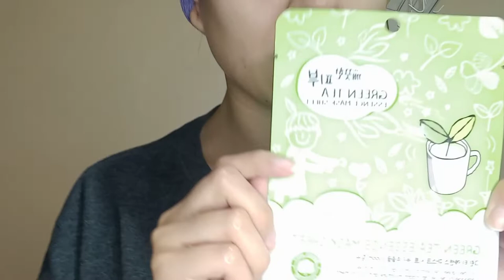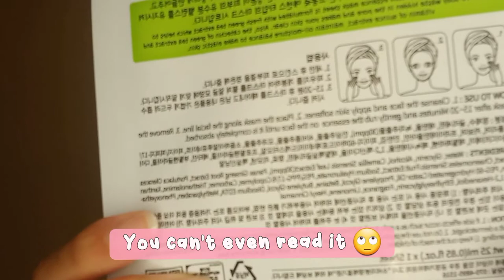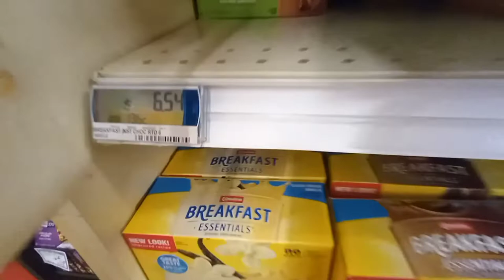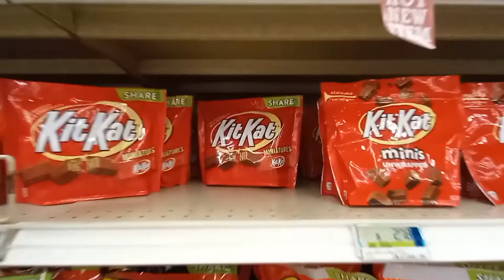Vlog #3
Our Instagram is crazylovingfamily0622 😊